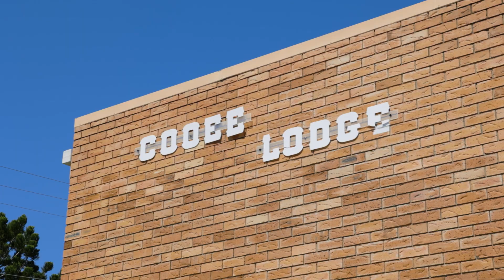Property Tour | 1/40 Cathne Street, Cooee Bay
🤔 Like to know more? Call  Adam Cook at 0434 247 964 or Anna McPherson at 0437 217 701!